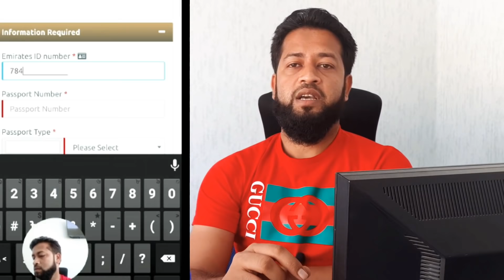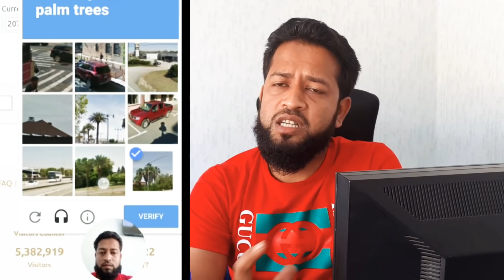সুখবর আমিরাতের সাধারণ ক্ষমার মেয়াদ বাড়লো | দেশ থেকে কি আসা যাবে?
আসসালামু আলাইকুম
যারা আউট পাসে যাবেন
তারা দেরি না করে এখন থেকেই
টিকিট কিনে রাখুন না হলে পরবর্তিতে
টিকিট পেতে সমস্যায় পড়বেন
আউট পাসের টিকিট বুকিং করতে
যোগাযোগ করুনঃ

যারা দেশ থেকে আসতে চান
তারা মন দিয়্ব ভিডিটি দেখবেন
দুবাই সিটির এপ্রোভালের জন্য
এই লিংকটি ব্যবহার করুনঃ

HARUN